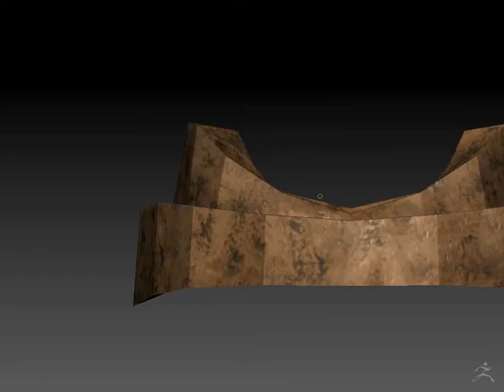Robot Train Texture part 01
I am doing a robot with maya and I am doing the texture with ZBrush I hope you like it